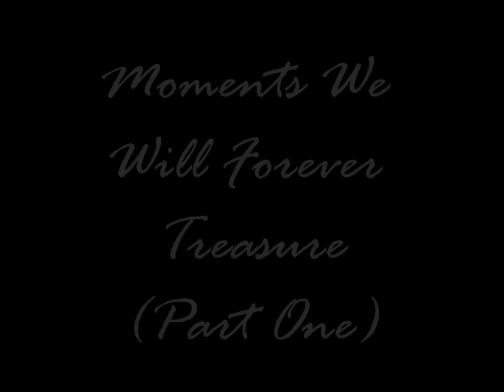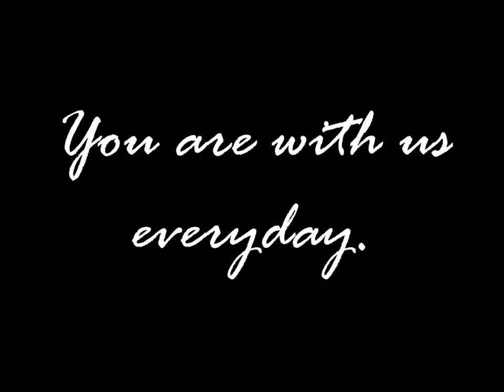Your Picture (Cover) By Michele Garoute A Tiga Dedication